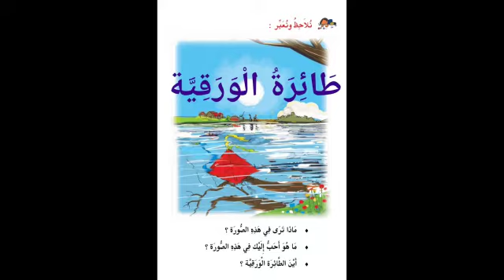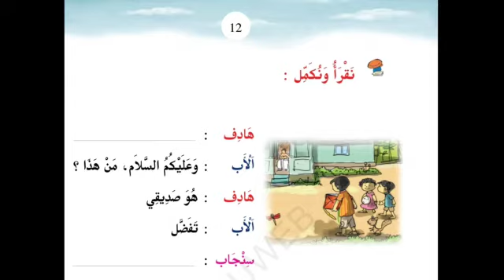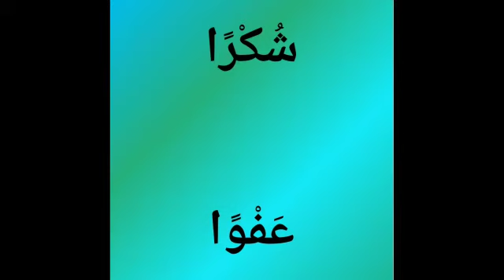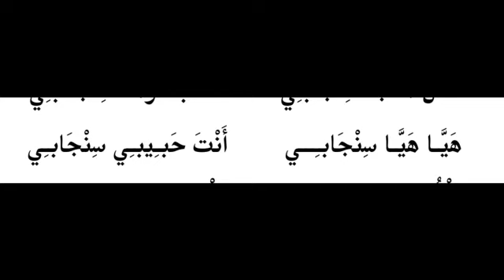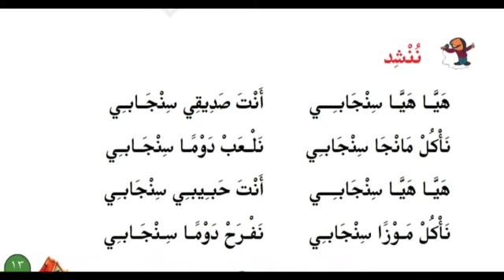STD 02 | ARABIC | UNIT 1 | PAGE NO 12 & 13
*STD 2 ARABlC*
Unit - 1
Page No.
12& 13

1. Read the lesson 5 times and send a voice clip.

2. Complete  textbook page no. 12 & 13

3. Write down the following  in to the note book

 *كَلِمَات التَّهْذِيبِيَّة*

 *السَّلَامُ عَلَيْكُم*
 *وَ عَلَيْكُمُ السَّلَام*

 *صَبَاحُ الْخَيْر*
 *صَبَاح النُّور*

 *مَسَاءُ الْخَيْر*
 *مَسَاء النُّور*

 *كَيْفَ الْحَال؟*
 *زَيْن،الْحَمْدُ لِلّه*

 *مَعَ السَّلَامَة*
 *فِي أَمَانِ اللّه*

 **شُكْرًا*
 *عَفْوًا**